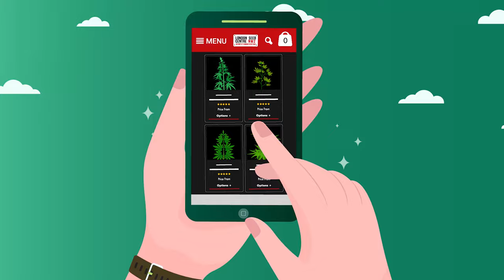8 Countries That Produce the BEST WEED in the World!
8 Countries That Produce the BEST WEED in the World!

Let us know if you agree, or if you think other countries should have featured on this list?

0:00 Intro
0:41 Eighth Place
0:55 Seventh Place
1:09  Sixth Place
1:25 Fifth Place
1:46 Fourth Place
2:07 Third Place
2:24 Second Place
2:44 First Place!
3:03 Conclusion...